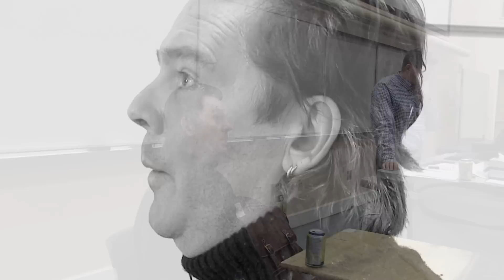David Eggen - Ian's Story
Ian suffered a brain injury when he was 41. Under the conservative Government, he just couldn't catch a break, or have his voice heard. When David Eggan became the MLA for Edmonton-calder, he helped Ian gain access to a whole new world. An independent world.